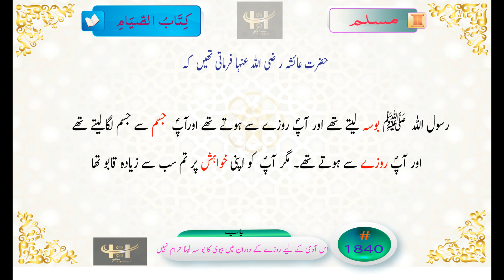Muslim 1840 in Urdu رسول اللہ ﷺ روزے میں اپنی ازواج کو چھو لیتے اور آپؐ کا نفس پر قابو صحیح مسلم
1840.   حضرت عائشہ ر ضی اللہ عنہا فرماتی تھیں  کہ رسول اللہ  ﷺبوسہ لیتے تھے اور آپؐ روزے سے ہوتے تھے اورآپؐ  جسم سے جسم لگالیتے تھے اور آپؐ روزے سے ہوتے تھے۔ مگر آپؐ  کو اپنی خواہش پر تم سب سے زیادہ قابو تھا۔